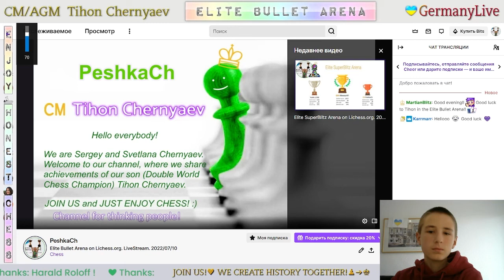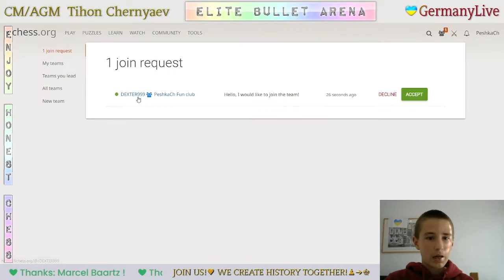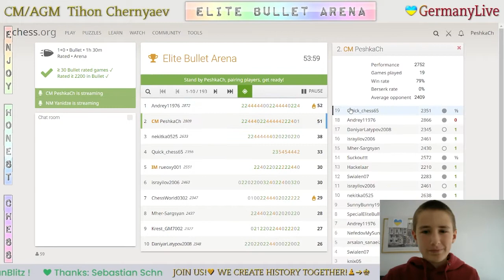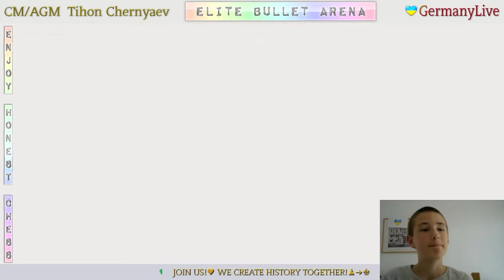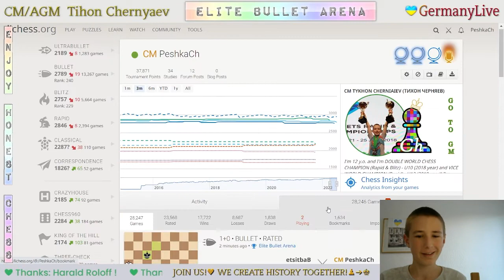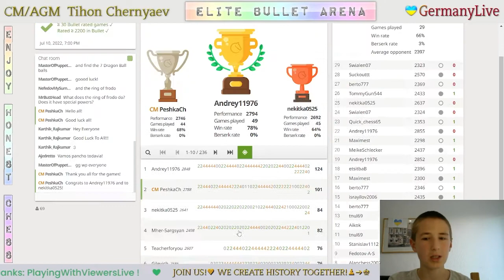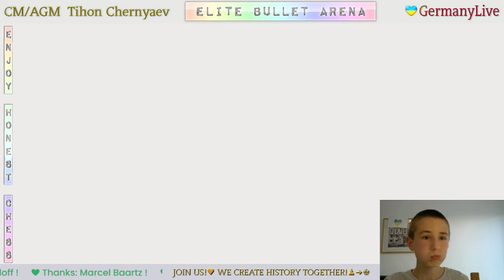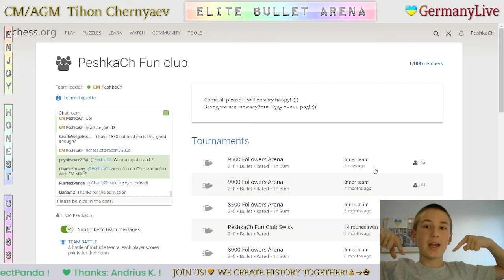CHESS. Elite Bullet Arena on Lichess.org. LiveStream. 10/07/2022